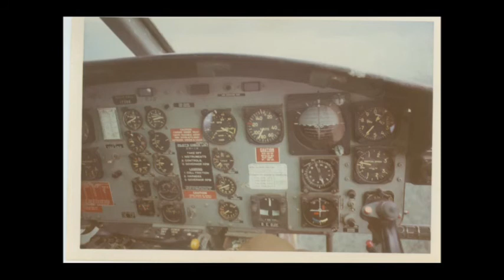Kingsmen B/101 - Wally 15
8 minute video of me in Vietnam in 1971. Special thanks to Joe Kline for some of the 8 mm video and to the movie Apocalypse Now for some of the action video.